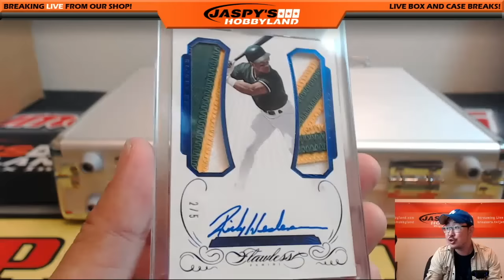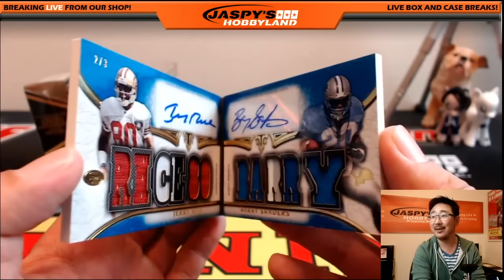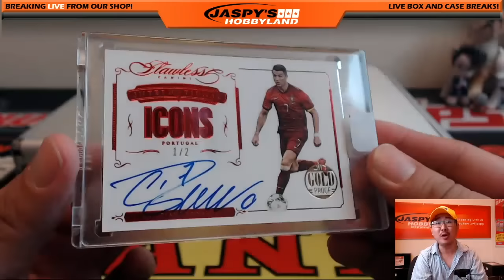THE TOP TEN HITS OF JUNE 2016!!